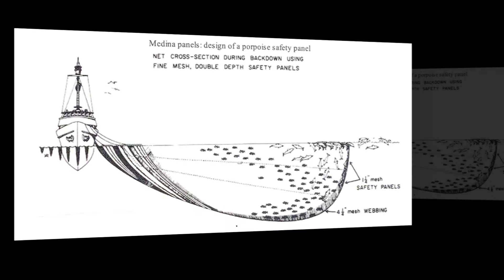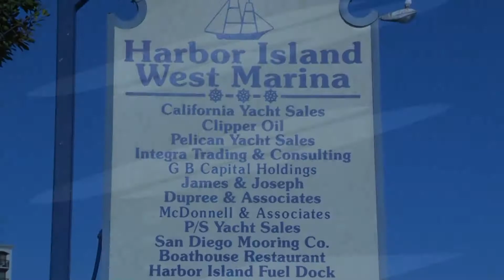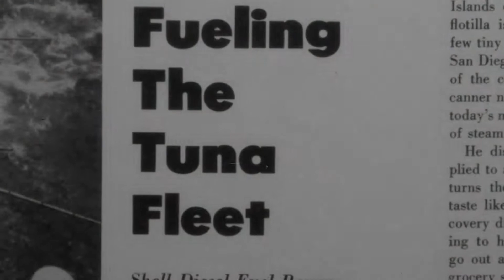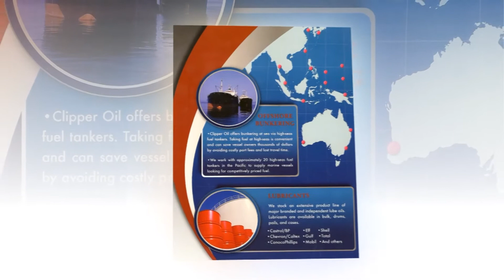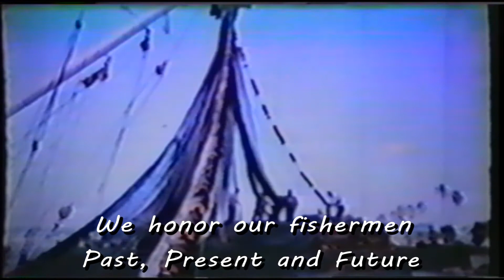2013 Tunaman's Memorial Ball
The Tunaman's Memorial Ball is a event put on by the Portuguese Historical Center of San Diego.  The PHC was founded to encourage civic and community involvement in the preservation of the Portuguese  culture,  "Saving the past for our future".  I was proud to be involved in this years event!